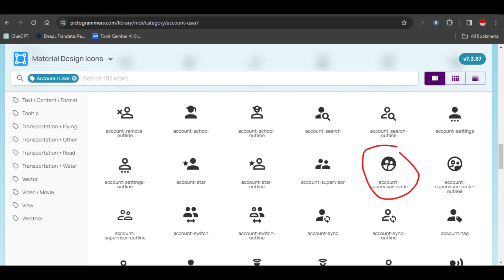cara ganti svg pada blog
cara mengganti icon svg pada blog